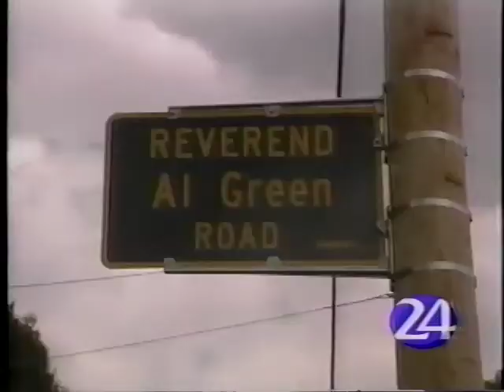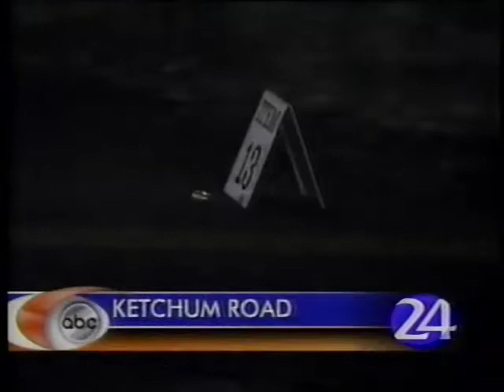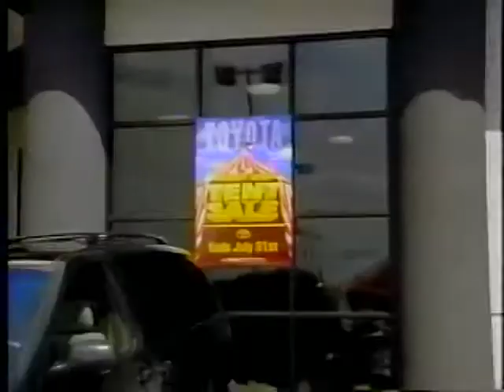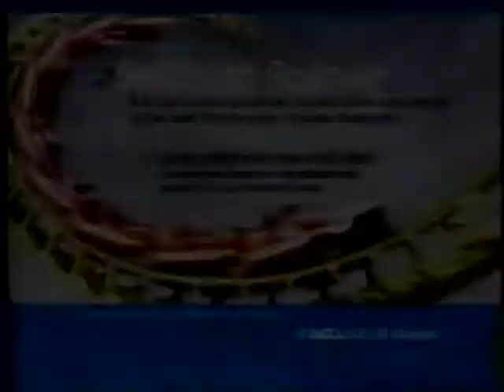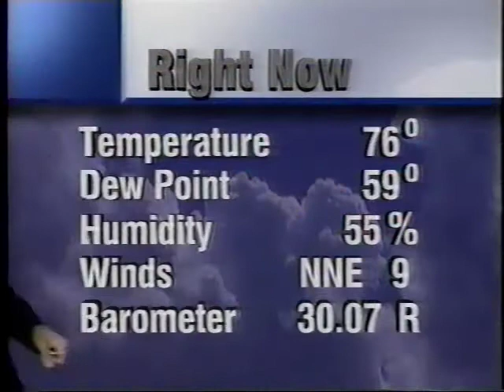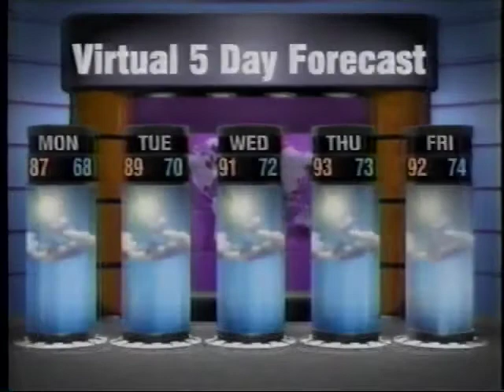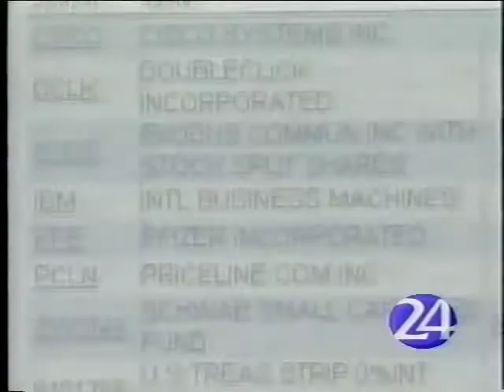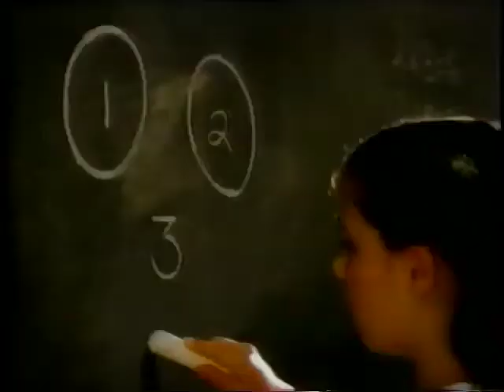Mike Newton WPTY Newscast 07/23/2000